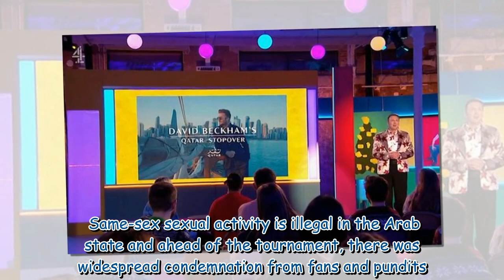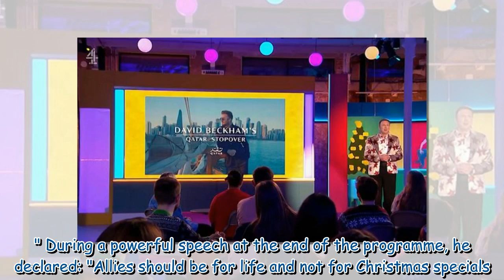Joe Lycett reacts to David Beckham's Qatar promotion statement